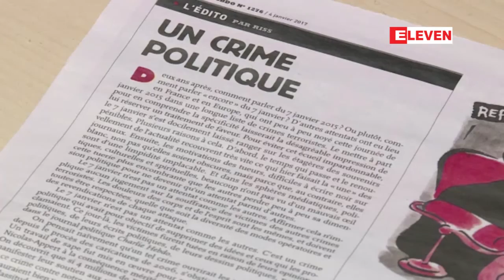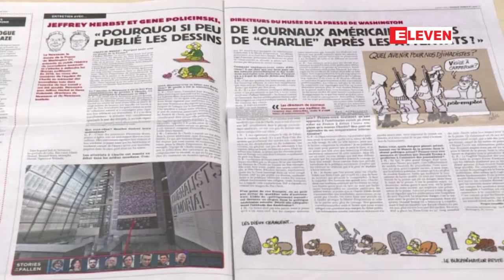ျပင္သစ္ႏိုင္ငံ၏ နာမည္ေက်ာ္ ခ်ာလီဟဗ္ဒိုမဂၢဇင္းမွ ၀န္ထမ္းမ်ား အသတ္ခံခဲ့ရျခင္း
ျပင္သစ္ႏိုင္ငံမွ ကာတြန္းရုပ္ေျပာင္ေတြကို အသားေပးေဖာ္ျပတဲ့ နာမည္ေက်ာ္မဂၢဇင္း ခ်ာလီဟဗ္ဒိုဟာ သူတို႔ရဲ႕ ၀န္ထမ္းေတြ အသတ္ခံခဲ့ရတဲ့ (၂)ႏွစ္ျပည့္ အထိမ္းအမွတ္အေနနဲ႔ အထူးထုတ္ကို ဇန္န၀ါရီလ (၄)ရက္ေန႔မွာ ထုတ္ေ၀ခဲ့တယ္လုိ႔ သိရပါတယ္။